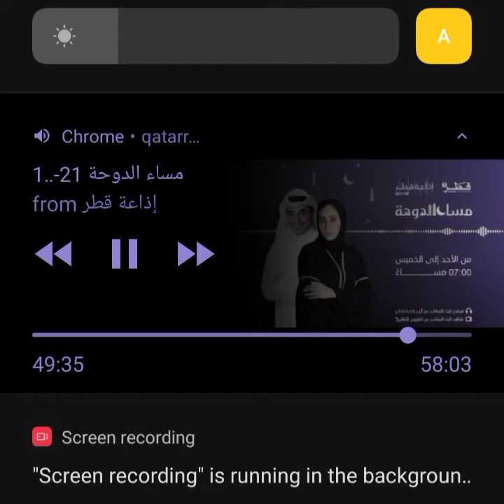لقاء إذاعة قطر مع الأستاذ يوسف شلار